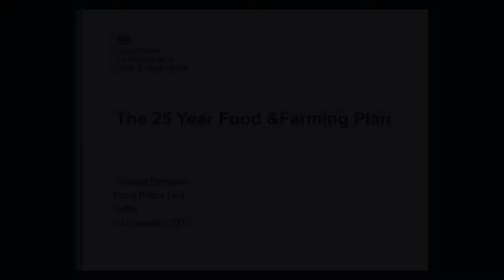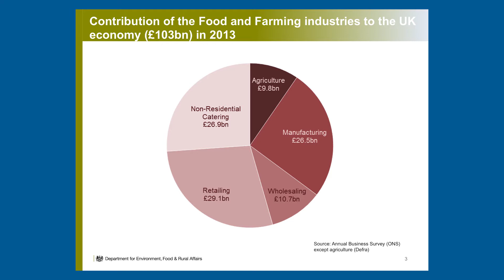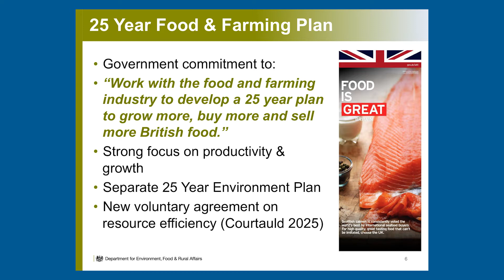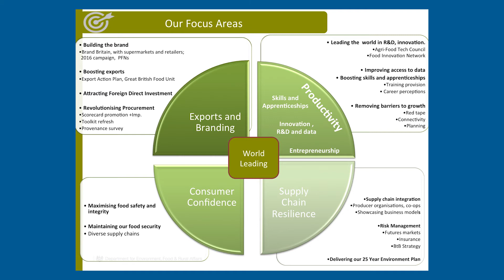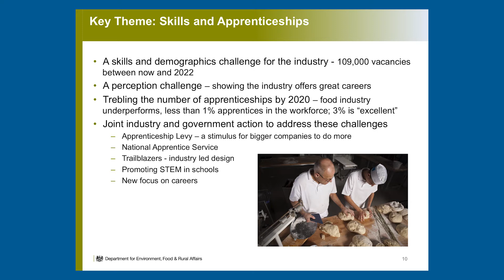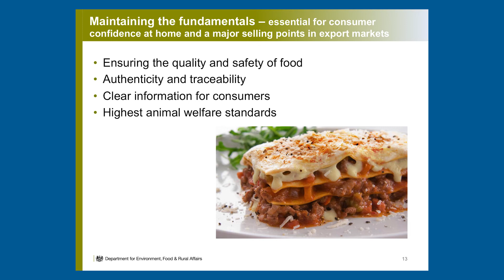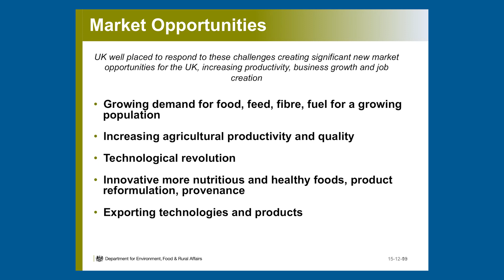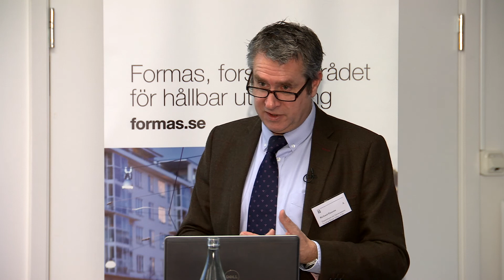Formas FoodStrategy Richard Parsons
Sverige ska presentera en livsmedelsstrategi 2016, men hur har man gjort i andra länder? Forskningsrådet Formas bjöd in experter från Storbritannien, Nederländerna och Irland till en workshop 2 december 2015.
Richard Parsons, Food Policy Unit, Defra, Storbritannien, presenterade "The 25 Year Food & Farming Plan".

Sweden will present a food strategy in 2016 , but what has been done in other countries? The Swedish Research Council Formas invited experts from the UK, Netherlands and Ireland to a workshop on December 2, 2015.
Richard Parsons, Food Policy Unit, Defra, UK presented "The 25 Year Food & Farming Plan".